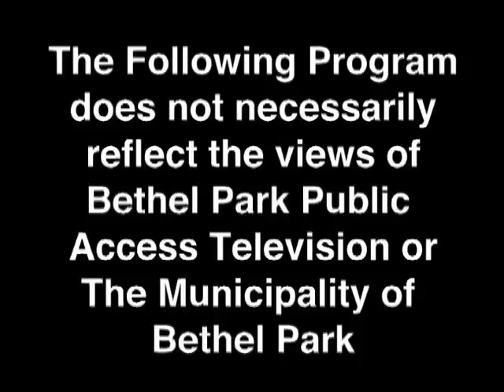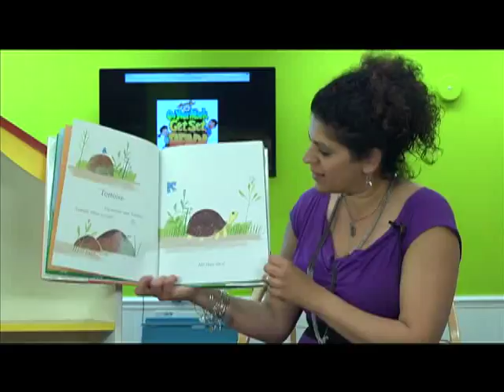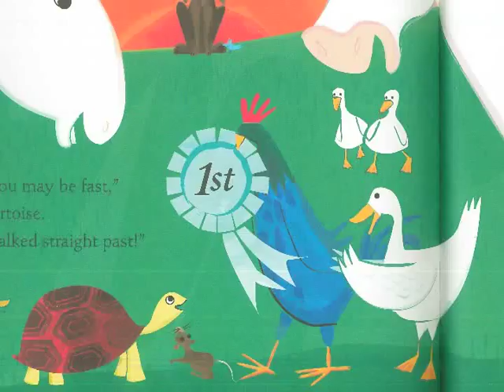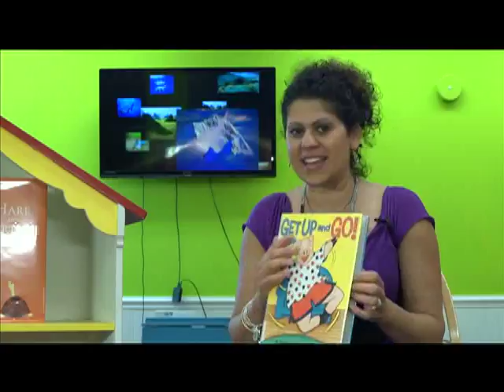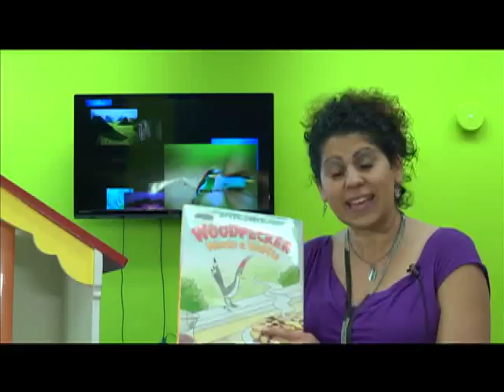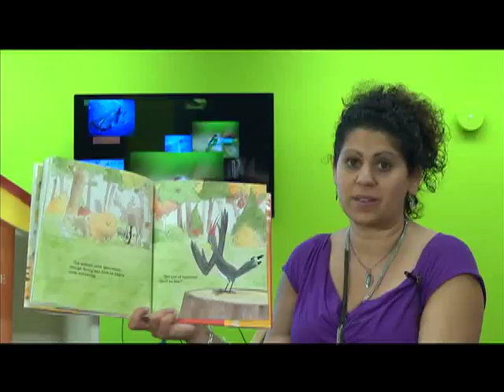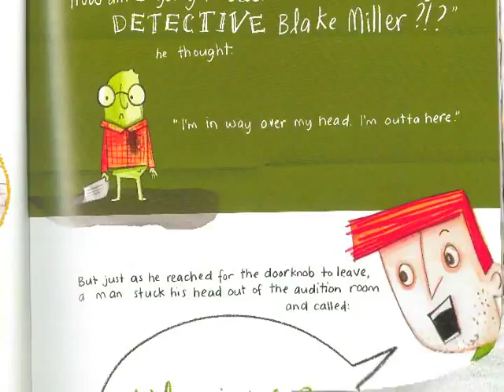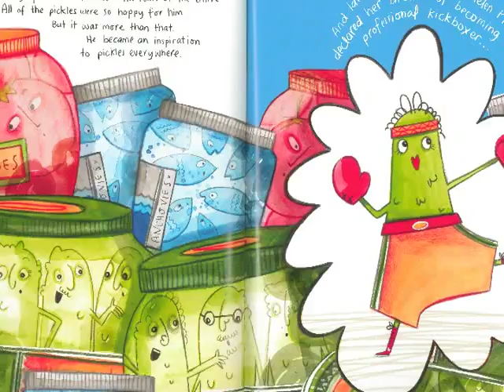Book Nook Exercise